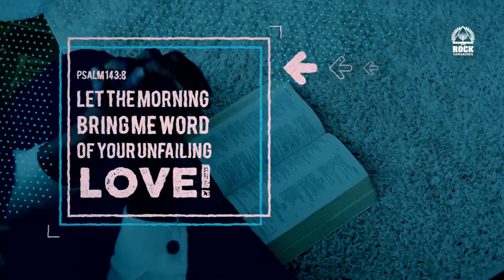"Spreads Out" (Menyebarkan) by Ps. Yopi Susanto I Daily Devotion 1st Desember 2021